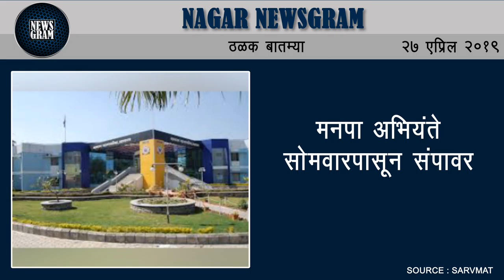Nagar Newsgram | Nagar News | Today's News Headlines | 27 April 2019